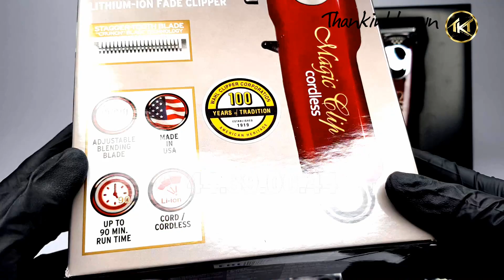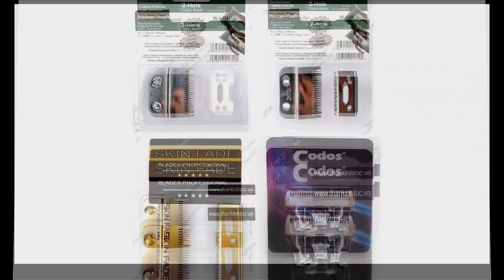Chia sẻ kinh nghiệm mua Tông đơ WAHL MAGIC Chính hãng USA phiên bản 8 cữ gá thép (FreeShip + Quà)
💈MIỄN PHÍ GIAO HÀNG (tiết kiệm 40.000đ)💈
💈BẢO HÀNH 1 NĂM chính hãng.💈
💈QUÀ TẶNG: khay chứa cữ ngăn nắp.💈
💈ĐỘNG CƠ: siêu mạnh mẽ. 💈
💈LƯỠI: siêu bén tiết kiệm thời gian cắt.💈
💈Tự ngắt dòng điện khi sạc đầy. 💈
💈Thời gian sử dụng: 90 phút liên tục 💈
💈SẠC: đầy trong 120 phút💈
💈Nguồn điện: 110v - 220v 💈
💰Giá bán lẻ: 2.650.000đ /1bộ. 💰
🎯 Thời gian bảo hành: 1 năm động cơ
🎒 Phụ kiện gồm: 8 cữ: 1.5mm, 3mm, 4.5mm, 6mm, 10mm, 13mm,19mm, 25mm, 1 cục sạc , dầu tra , chổi vệ sinh , sách hướng dẫn.
🎁 Shop tặng riêng thêm 1 khay chứa cữ ngăn nắp gọn gàng.
🎯 LƯU Ý: Bắt buộc phải vệ sinh lưỡi cuối ngày, tra dầu thường xuyên đối với tất cả các dòng tông đơ giúp lưỡi và máy hoạt động tốt nhất.
⛺️ Địa chỉ: 751/43 Hồng Bàng phường 6, quận 6 TP.HCM (gần Cây xăng dầu số 9 - dưới chân cầu vượt Cây Gõ )
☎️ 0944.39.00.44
Số Điện Thoại Tư Vấn: 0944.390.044
💎 BƯỚC 1: ĐẶT HÀNG
✂GỌI TRỰC TIẾP HOẶC NHẮN TIN SMS : 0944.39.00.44
✂ĐẶT HÀNG TẠI Facebook: thankinhtoc.vn
✂ĐẶT HÀNG TẠI ZALO: THÊM SỐ ĐIỆN THOẠI 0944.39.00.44
✂ĐẶT HÀNG TẠI YOUTUBE qua bình luận dưới video
🚚 BƯỚC 2: CHỜ NHẬN HÀNG TẠI NHÀ TỪ 1 – 5 NGÀY TÙY KHU VỰC (Nhanh nhất là TPHCM).
💎BƯỚC 3: Nhân viên giao hàng tận nơi, xem kiểm tra hàng và trả tiền hàng cho nhân viên.
📞Mọi thắc mắc vui lòng gọi hoặc nhắn tin 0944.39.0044 Hoặc để lại số điện thoại để được tư vấn trực tiếp.